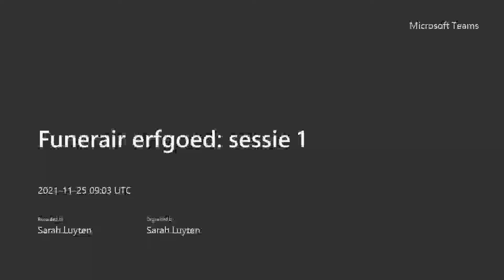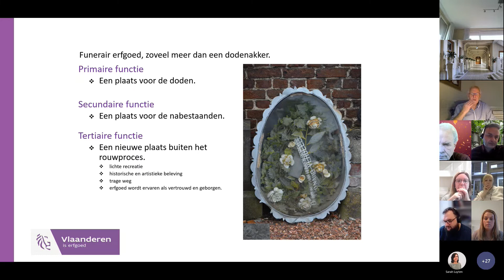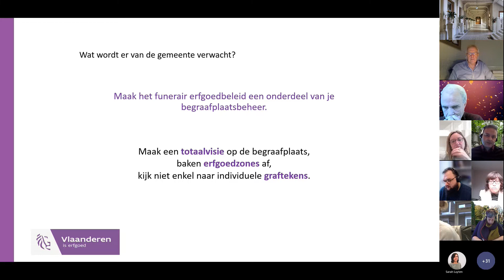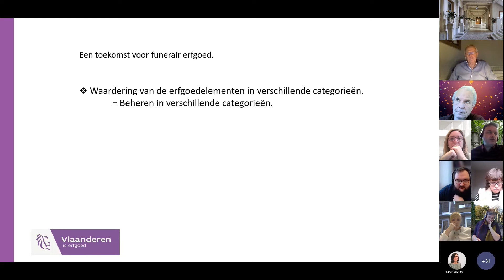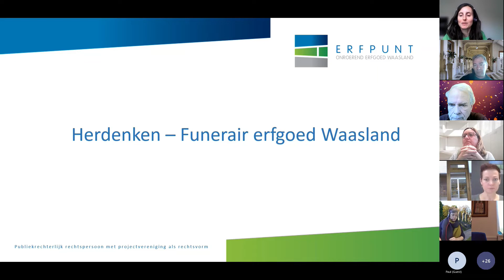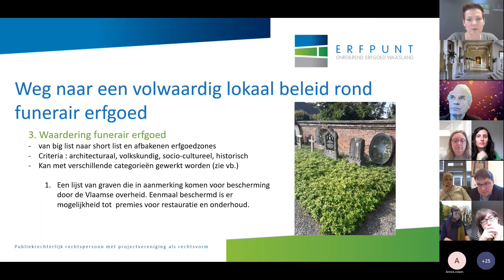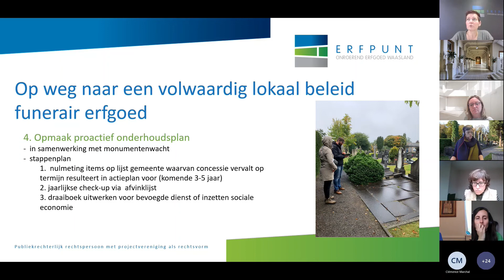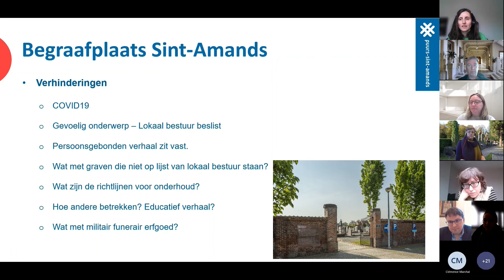Digitale inspiratiereeks funerair erfgoed - deel 1: inventariseren en waarderen (25 november 2021)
Het kwalitatief beheer en onderhoud van lokale begraafplaatsen vraagt de nodige deskundigheid en aanpak. Heel wat lokale besturen gaan hiermee aan de slag of willen dit in de toekomst doen. Om dit optimaal te ondersteunen, organiseert IOED IGEMO, in samenwerking met IOED Schelde-Durme en IOED Zuidrand, een digitale inspiratiereeks. Deel 1 van deze reeks focust zich op het inventariseren en waarderen van funerair erfgoed.